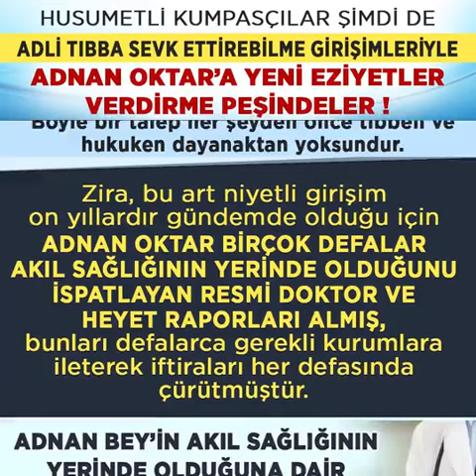Adnan Oktar'a Yine Akıl Hastanesi Kumpası Kuruluyor!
Sayın Adnan Oktar'ın beraatini durduramayacağını anlayan kumpasçı çete 1986'da yapıldığı gibi yine akıl hastanesi ile sayın Adnan Oktar'a kumpas kurup suikast hazırlığı yapıyor. Devletimiz sayın Adnan Oktar'ın  can güvenliğini sağlamalı ve Cumhurbaşkanımızın en güçlü destekçisi olan Adnan Bey'e yapılan oyunları engellemelidir.